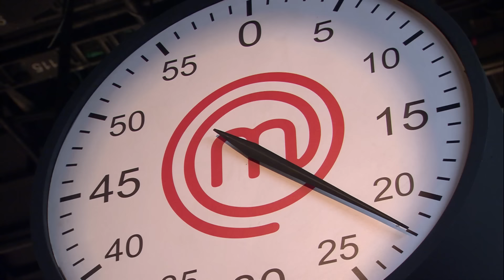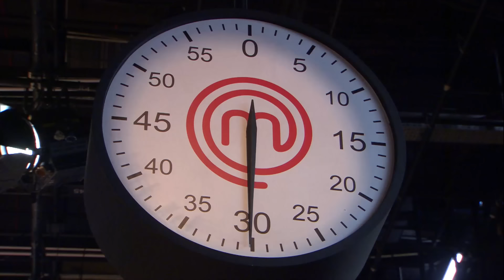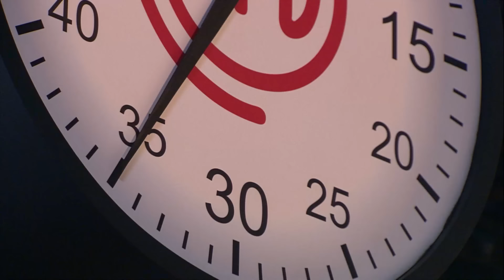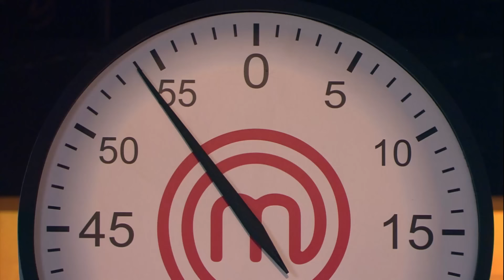EP. 02 - 2/5: EMBATES DE SELETIVA | TEMP. 11 | MASTERCHEF BRASIL (04/06/24)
Os embates continuam! Para garantirem o tão sonhado avental, os candidatos se enfrentaram na cozinha do MasterChef Brasil, com a missão de agradar o paladar dos nossos jurados e de convidados incríveis: Enaldinho, Jooj e Oli, Esse Menino, Juju Salimeni, entre outros. Prontos pra mais um episódio?

Assista à Parte 2 do Episódio 02 de estreia da 11ª Temporada de MasterChef Brasil.